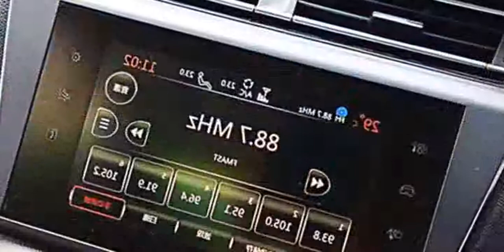2015 Peugeot 408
2015 Peugeot 408

2015 peugeot
2015 peugeot 408
2015 peugeot 408
Novo Peugeot 408 2015 (Image)
2015 peugeot 308
2015 peugeot rcz
2015 peugeot 508
2015 peugeot 3008
2015 peugeot 5008
2015 peugeot 4008